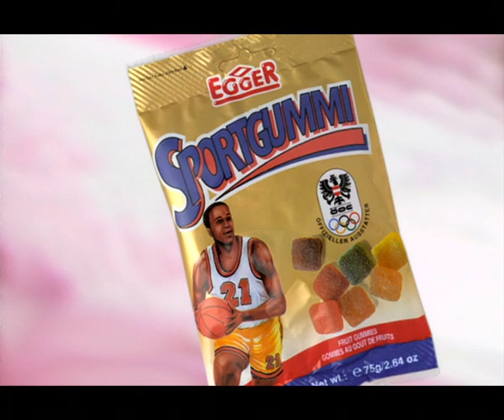Sportgummi (vintage) SD 4:3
Idea: Gerd Pankratz
Starring. Tom Pohl ...
@ by Casamedia filmproduktion, 1997